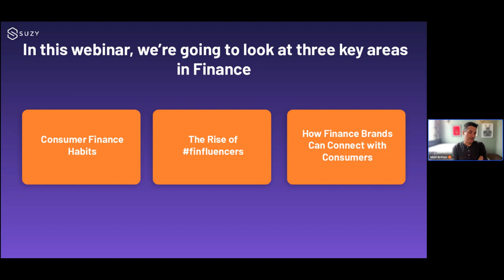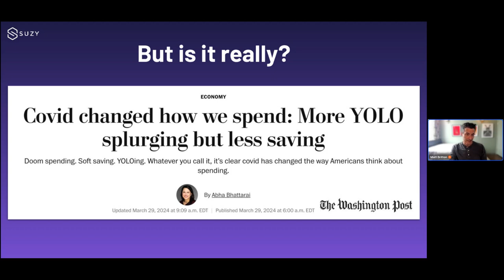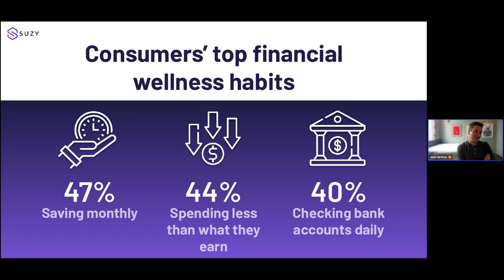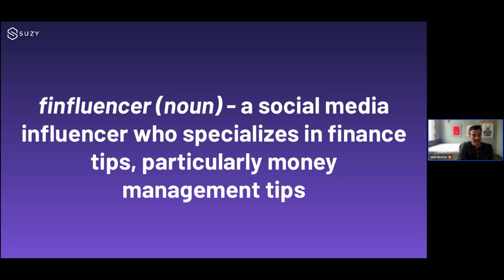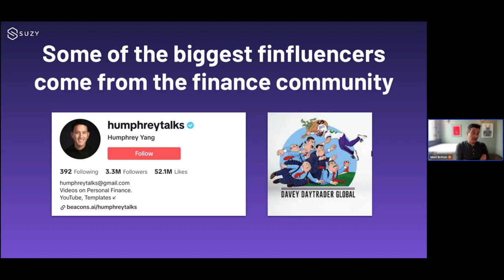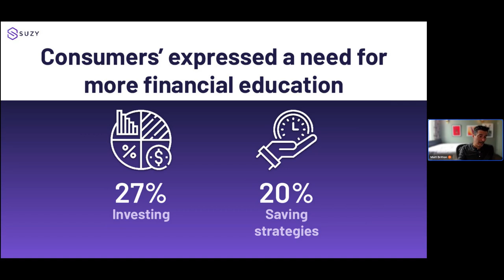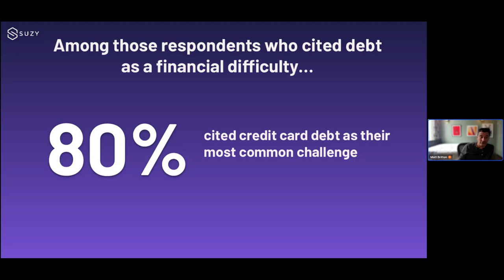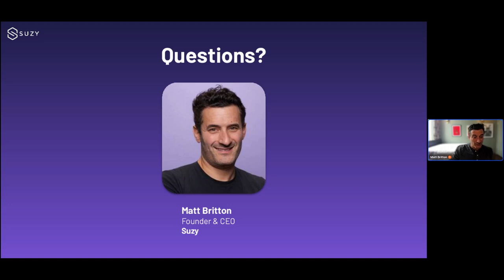State of the Consumer: Financial Literacy for the Digital Age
Between unstable employment rates, inflation, and shifting prices, consumer finances continue to be tough to track. But what does the latest in consumer finance behaviors mean for brands? How can companies gain consumer trust through financial literacy? And how are finance companies building brand love through loyalty programs?

Join Matt Britton, Founder & CEO, Suzy, at our finance-focused State of the Consumer webinar. Matt will share the latest consumer trends data around financial wellness.